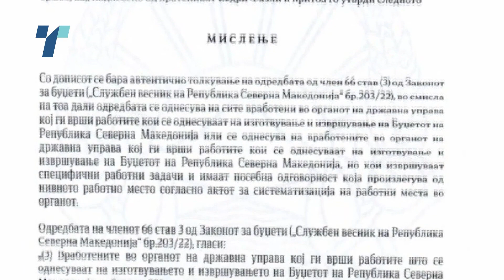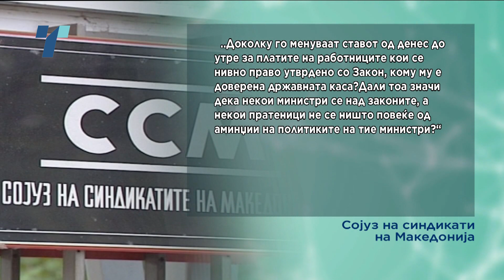Пратениците ќе размислат уште малку за тоа, кому треба да бидат покачени платите во финансии